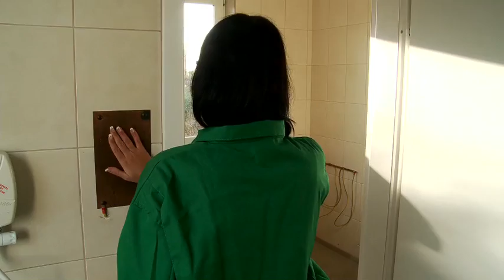Firmowe Laboratorium JORGE - tutaj testujemy Fajerwerki Jorge!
Zapraszamy do zapoznania się z ofertą firmy Jorge! Jesteśmy czołowym producentem fajerwerków w Europie - nasze fajerwerki są eksportowane do ponad 20 krajów w całej Europie. Oferujemy bardzo szeroki wybór sztucznych ogni od petard, poprzez wyrzutnie, rzymskie ognie, fontanny, rakiety aż po specjalne zestawy!

W naszej ofercie znajdują się artykuły zarówno dla amatorów jak i znakomite wyposażenie dla profesjonalistów - fajerwerki dla pirotechników!